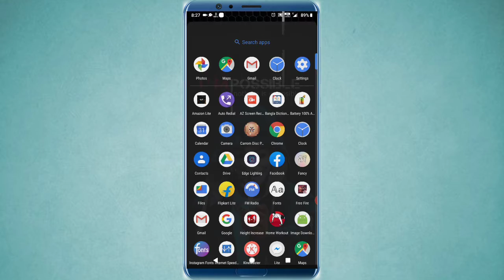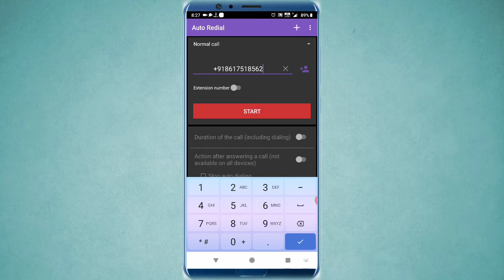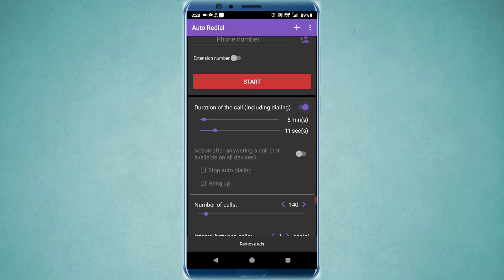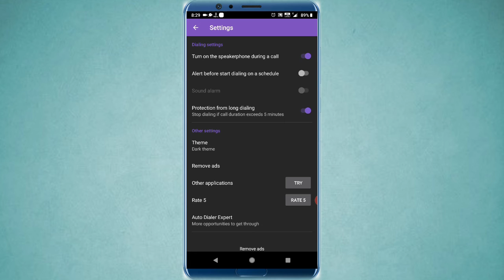যে কোনো নাম্বার এ unlimited missed call দিতে পারবে জেনে নিন at by ( New technology solutions)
যে কোনো নাম্বার এ unlimited missed call দিতে পারবে জেনে নিন এই ভিডিও তে at by (New technology solutions